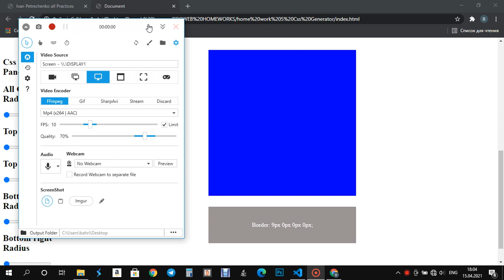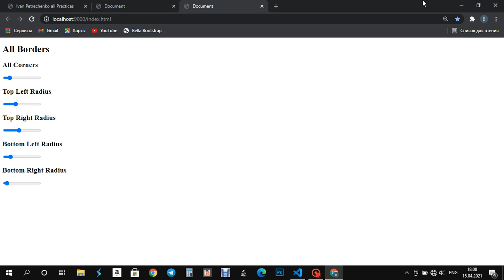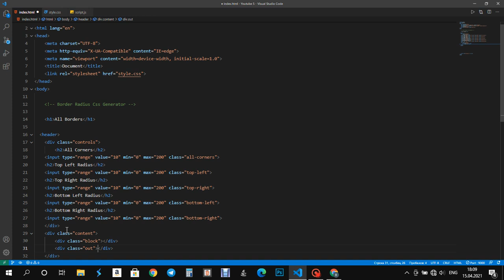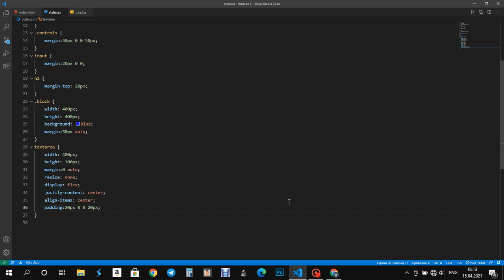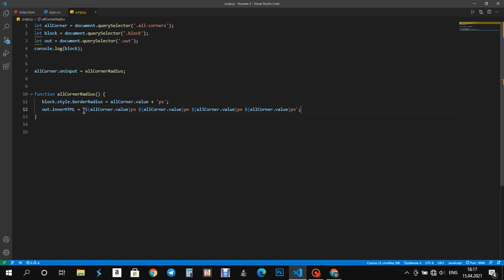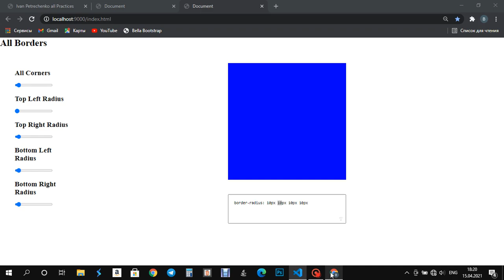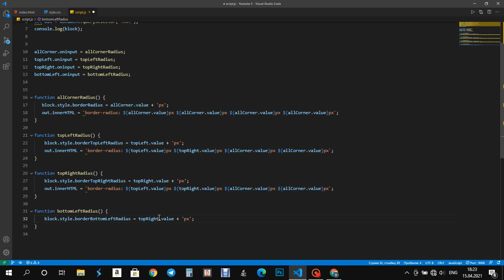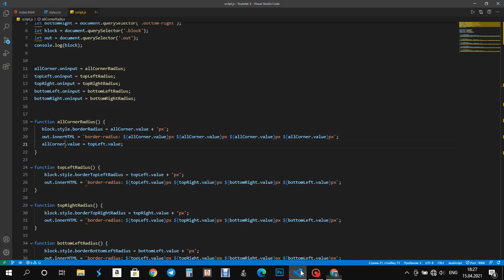Border Radius Css Generator HTML/CSS/JAVASCRIPT !! Радиус Углов Квадрата HTML/CSS/JAVASCRIPT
Border Radius CSS Generator with HTML/CSS/JAVASCRIPT